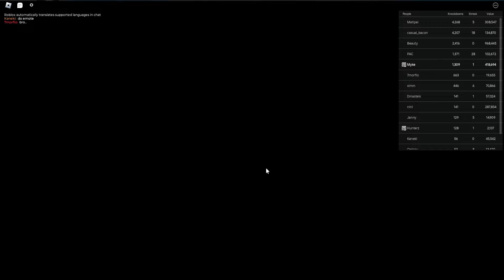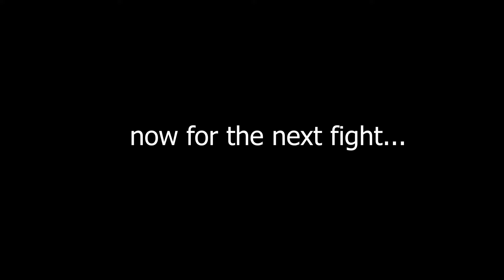The LONG GUARD Style is Walmart HITMAN | Untitled Boxing Game (Roblox)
The Long Guard style is pretty decent. I could've played it better imo.